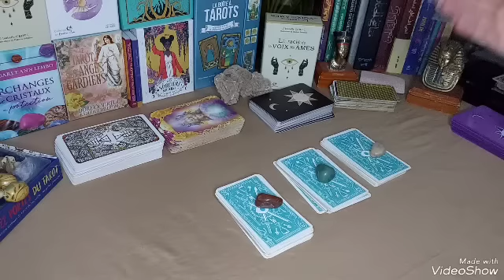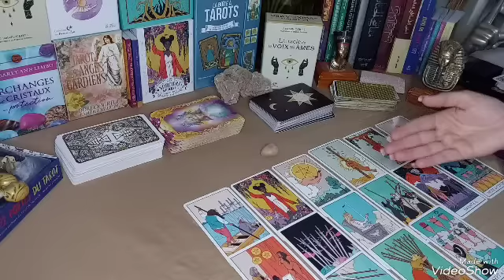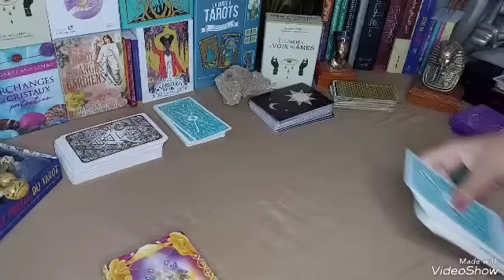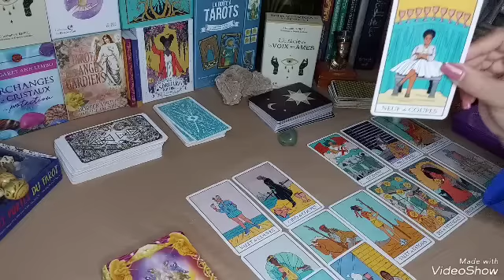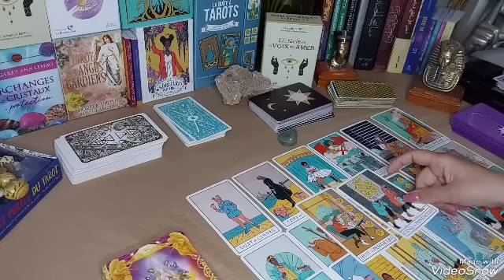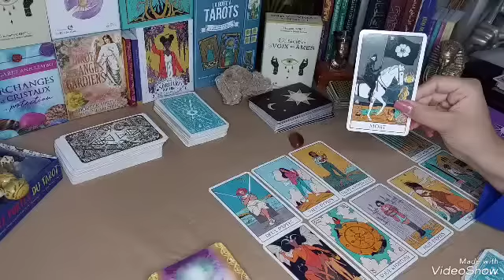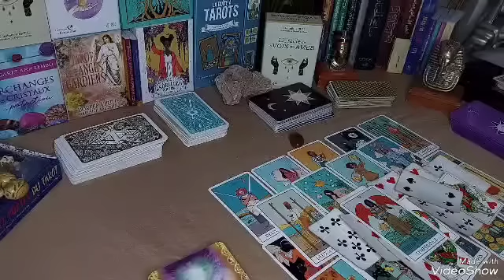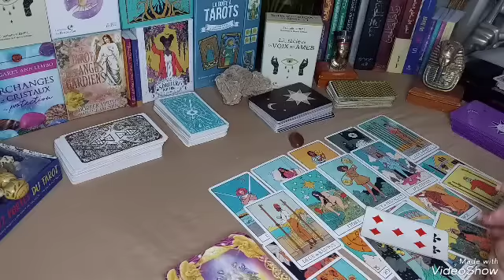صبرتي و نلتي👰‍♀️رجل أحلامك💍جاي يدق الباب للزواج💎رجل محترم🤌غني💰يعوضك💕تاريخ زواجكم📅ستكوني سعيدة💎💫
القراءة بحسب الحرف الأول من اسمك 📿

الحجر الابيض 🪙 1:27
أ ك ط ل ث ن غ ش خ ي

الحجر الأخضر 📗 8:14
د ب ر ظ ز خ ه ف ص

الحجر البني📜 16:52
ض ذ ت م ع س ح و ق

تخفيضات تصل 50% هذه الفترة فقط لهذه الفترة..مواعيد  محدودة 👇👇👇👇رقم الواتس للحجز و الاستفسار بخصوص القراءات او الأعمال  ❤

مرحبا بك في عالم ام مسك🌍
⛔الاتصالات المزعجة بلوك⛔نستقبل فقط رسائل مكتوبة او صوتية
⛔القراءات ترسل بين 24 و 48 ساعة من الدفع و الحجز
⛔احترام فارق التوقيت و احترام مواعيد الآخرين
⛔احترام توقيت القراءة
⛔لايوجد مجاني في الواتساب فقط في مسابقة القناة
⛔دولة الجزائر-تونس -المغرب-موريطانيا-مصر-لبنان -سوريا نعتذر منكم بلدكم لايوجد فيه تحويلات
⛔الرجاء عدم الاحراج و احترام المبدأ المجاني فقط في القناة ⛔
❤قراءة الVIP ترسل في يوم الدفع ❤
عند طلبك لقراءة مكالمة شخصية مع ام مسك نحيلك  على الرقم الخاص بالمكالمات💕شكرا

تاروت مريم,
تاروت لونا,
تاروت برج الحوت,
تاروتيون والفلك,
تاروت برج الحمل,
تاروت بالعربي,
تاروت ياسمين,
تاروت يسرى,
تاروت والفلك,
تاروت وابراج,
تاروت ودع,
تاروت وفلك,